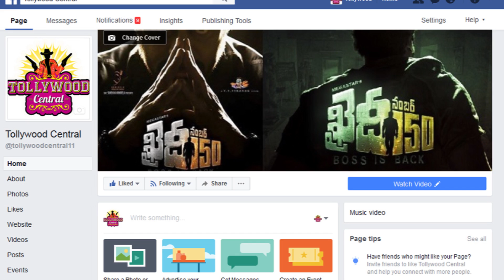సమంత మొదలు పెట్టిన కొత్త బిజినెస్..హాట్ టాపిక్ గా మారిన అసలు సీక్రెట్ ! | Akkineni Nagarjuna